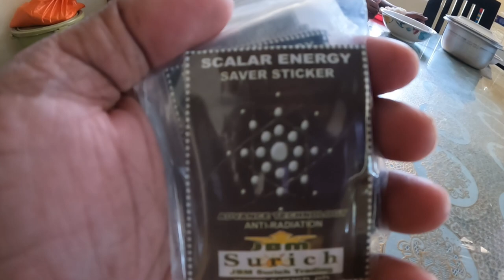CAULIFLOWER WITH BAGUIO BEANS